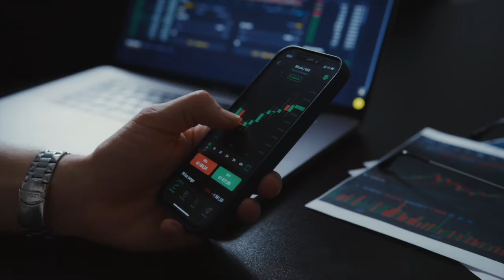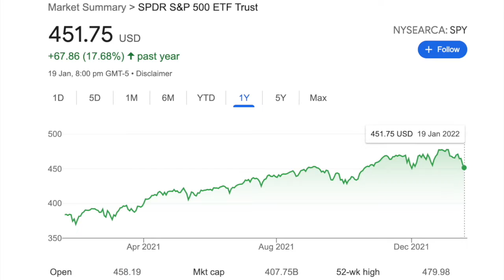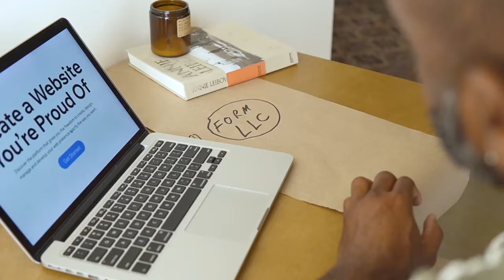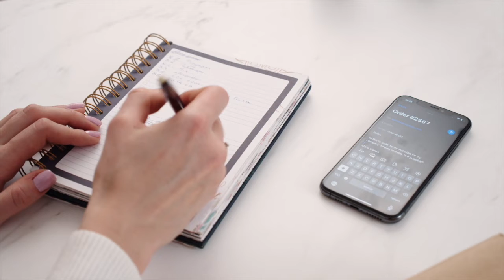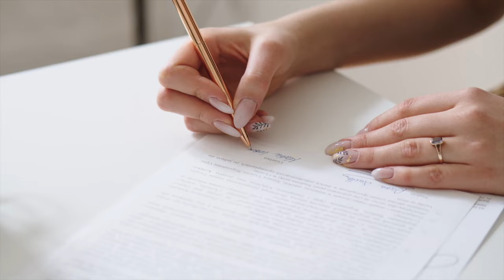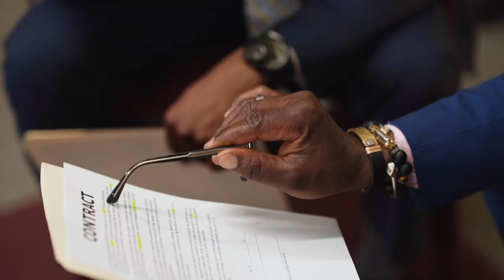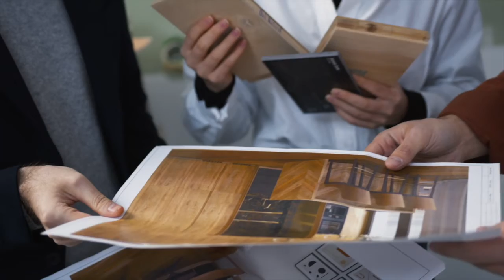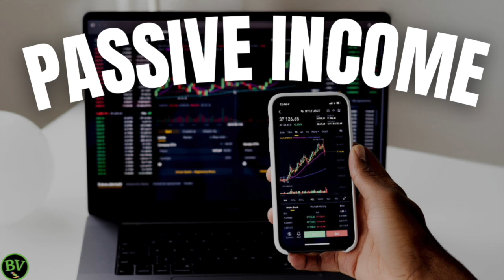7 Passive Income Ideas To Launch Your Earnings!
Here are 7 passive income ideas you could incorporate to help grow your earning potential!

Enjoyed the video, please leave a like 👍🏻and comment 💬